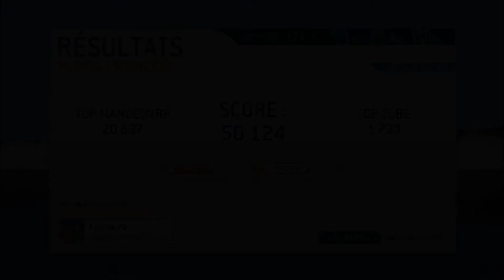Youriding Surfing lV | Quand le Surf devient Virtuel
Je vous en prie :
Respectez-vous dans les commentaires !

Merci de me suivre les gars, d'aimer, de partager, et de commenter, ça me fait énormément plaisir !